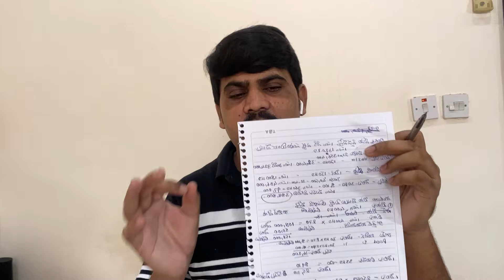కువైట్ ఇంట్లో వీసా | కంపెనీ వీసా | బయట వీసా | ఎక్కువ డబ్బులు సంపాదించాలంటే ఏ వీసాకి మంచిది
Kuwait visa update shoo visa news Kuwait house driver salary House Made visa Bayata visa